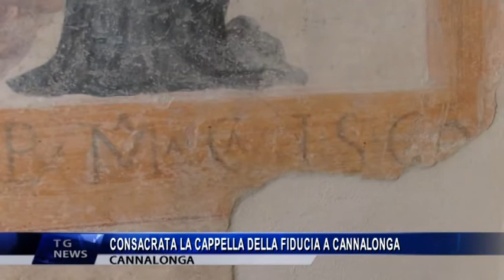CANNALONGA CONSACRATA LA CAPPELLA DELLA FIDUCIA